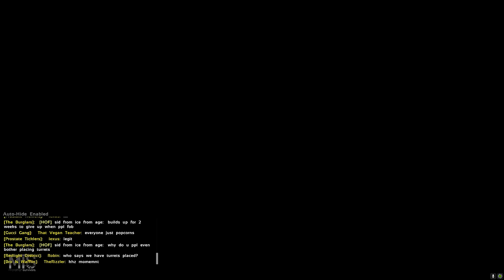They Had Sleeping Bags In The Back of Their Cave DAY 1 On Mts ARK - Ark PVP Raid Cam